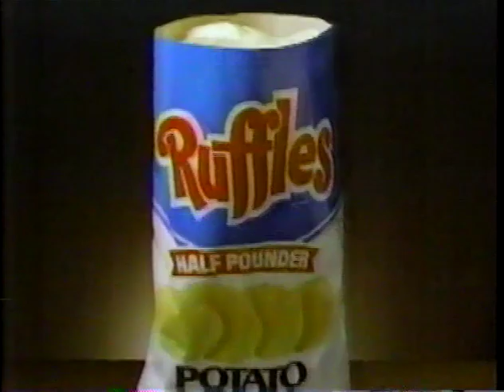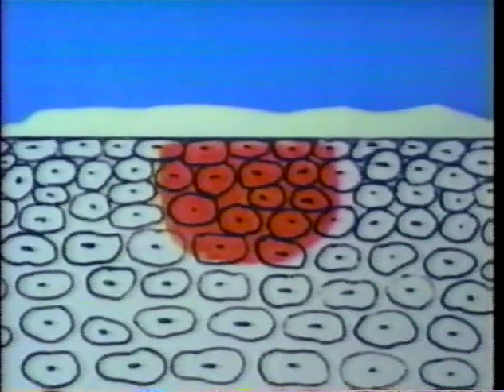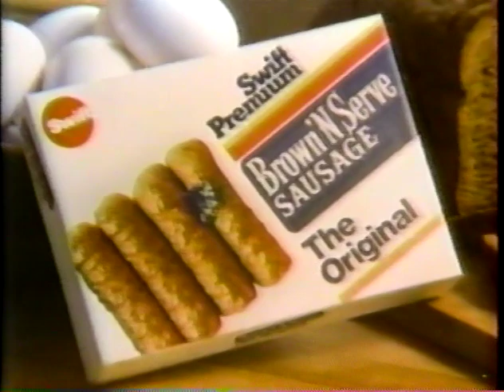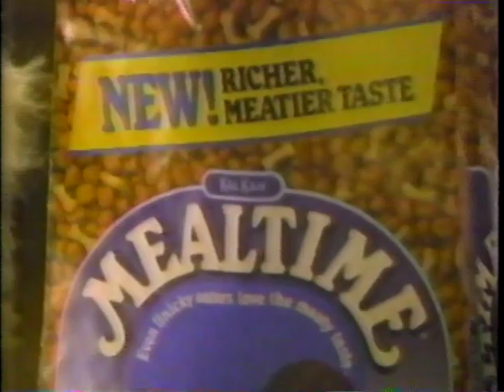Hot Potato - March 2, 1984